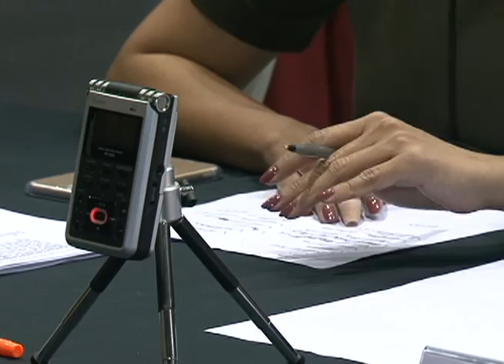Ken interviews the GEC's Maria Pangelinan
Fresh off a very successful general election for Decision 2016 that saw about 70% voter turnout and a very quick tabulation process, KUAM's Ken Quintanilla sits down with Maria Pangelinan, executive director of the Guam Election Commission, for her thoughts on a crazy week...and the work that remains.